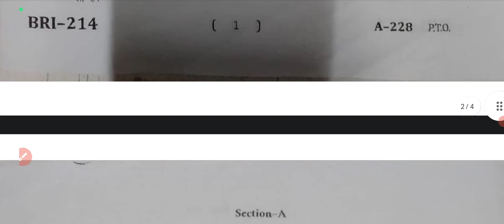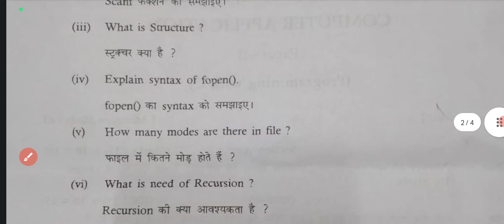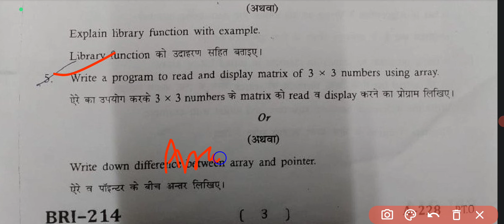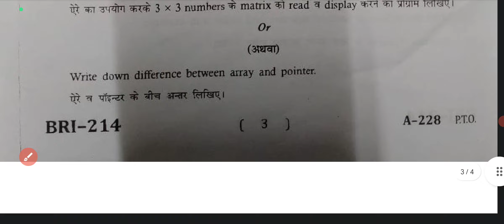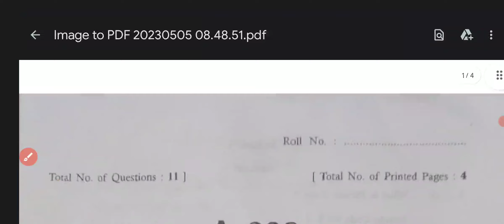Computer application ।। Computer paper Ba/bsc/Bcom part 1st year paper ।। Computer application